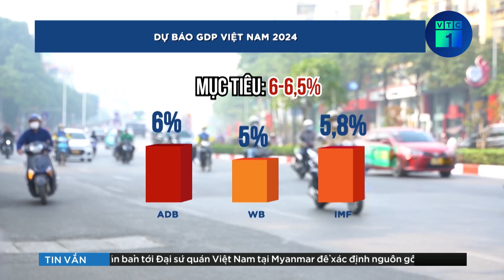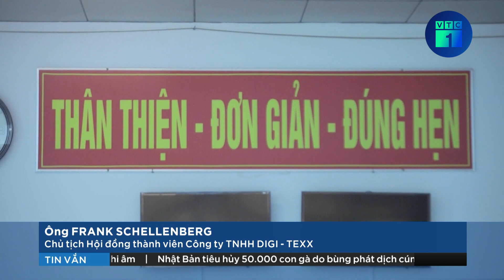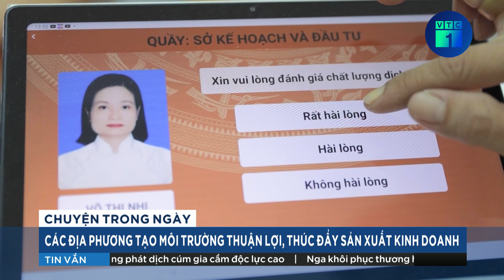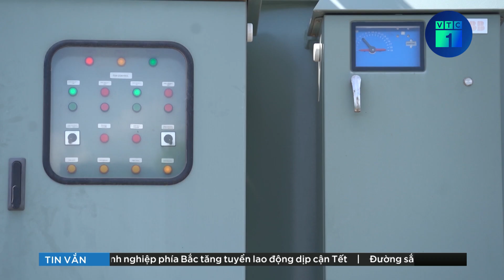Năm 2024, ưu tiên thúc đẩy tăng trưởng, hoàn thành vị trí việc làm, cải cách tiền lương | VTC1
VTC1 | Năm 2024, ưu tiên thúc đẩy tăng trưởng, hoàn thành vị trí việc làm, cải cách tiền lương.
Chính phủ xác định chủ đề điều hành năm 2024 là "Kỷ cương trách nhiệm, chủ động kịp thời, tăng tốc sáng tạo, hiệu quả bền vững", trong đó, tập trung ưu tiên thúc đẩy tăng trưởng; quyết liệt sắp xếp đơn vị hành chính, khẩn trương hoàn thành vị trí việc làm, triển khai đồng bộ, hiệu quả cải cách tiền lương; ưu tiên thúc đẩy tăng trưởng kinh tế (6-6,5%)… Đây là thông tin tại Hội nghị Tổng kết công tác năm 2023 và triển khai nhiệm vụ năm 2024 của Chính phủ và chính quyền địa phương, diễn ra sáng 5/1, do Thủ tướng Phạm Minh Chính chủ trì.